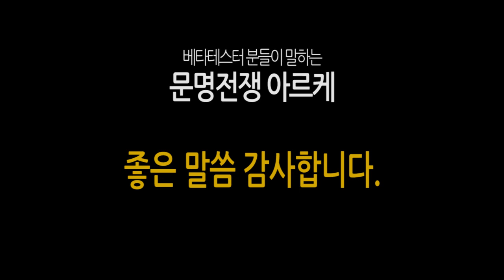유저 사전 테스트 인터뷰 영상